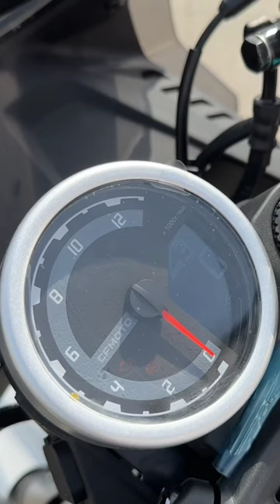CFMOTO Papio XO-1 Sports Bike